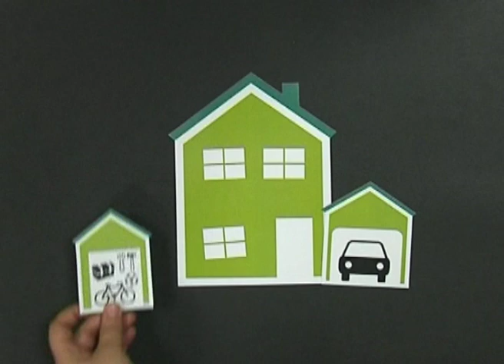Spot Grupo Mochón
anuncio Grupo Mochon